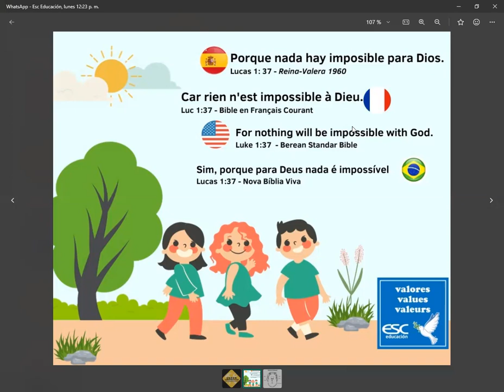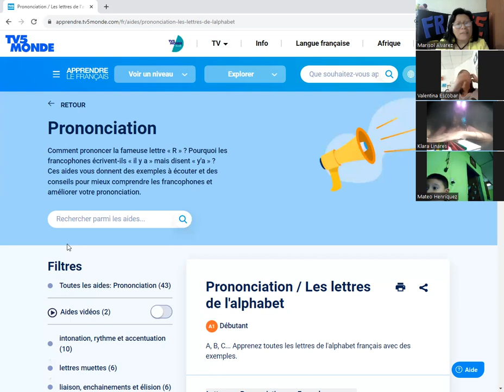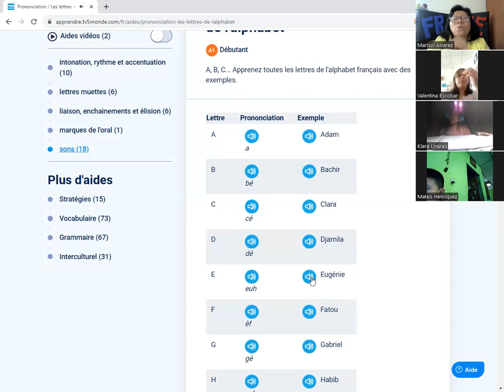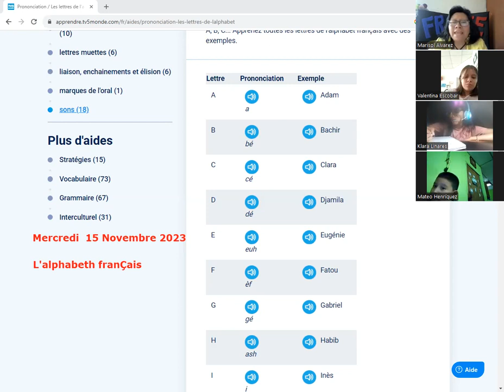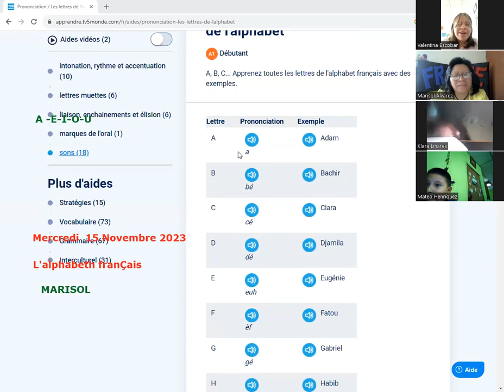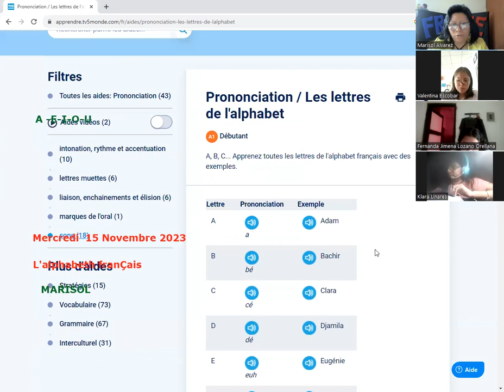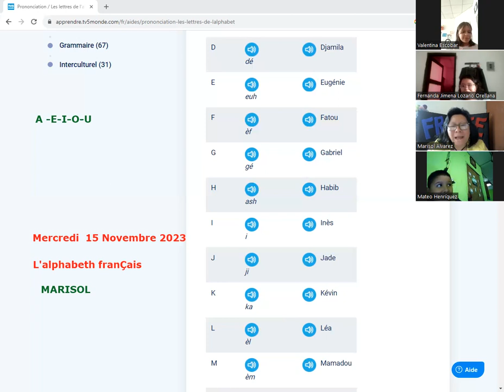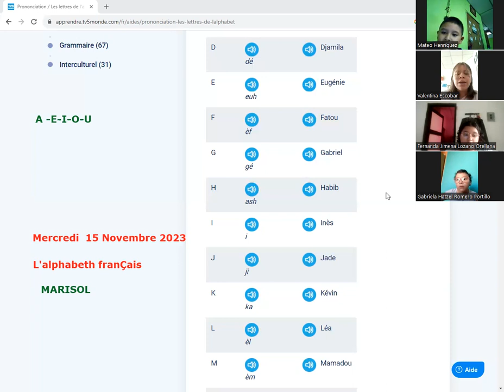COURS DE 'ÉTÉ - 03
Curso de verano  Idioma Frances  ESC EDUCACION . Madame  Marisol  Alvarez
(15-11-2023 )